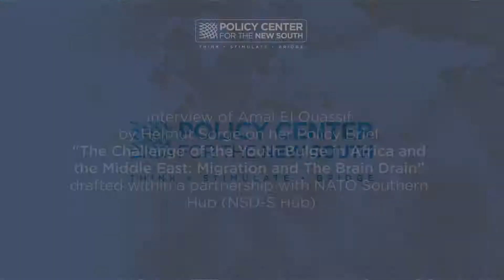Helmut Sorge in conversation with Amal El Ouassif on Migration and The Brain Drain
Our Columnist Helmut Sorge dives into our International Relations Specialist Amal El Ouassif’s recent paper on “The Challenge of the Youth Bulge in Africa and the Middle East: Migration and The Brain Drain”